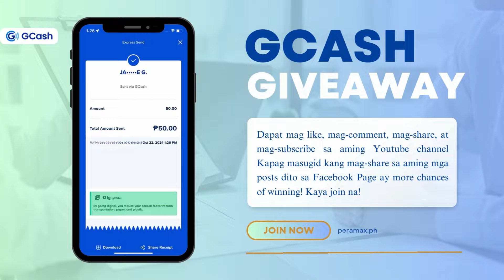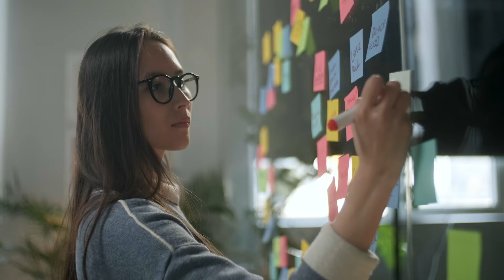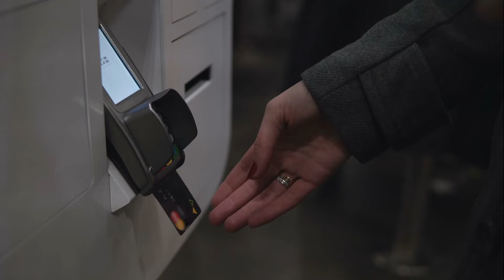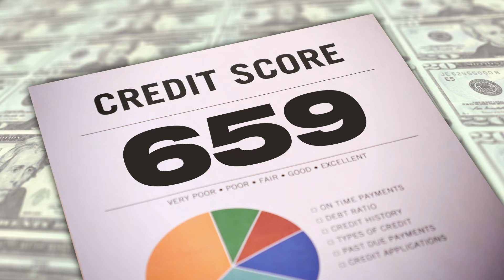BAKIT MAS BETTER MAG-LOAN GAMIT ANG CREDIT CARD??! AT PAANO MA-APPROVED SA FIRST CREDIT CARD MO?